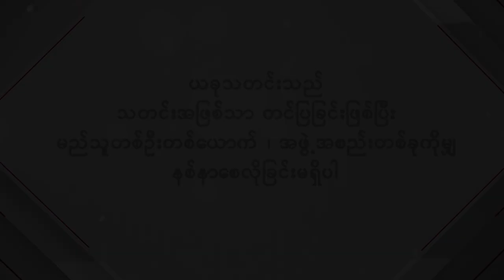Mother's_Choice_Soft_Magarineနှစ်(၃၀)ပြည့်_Lucky_Draw